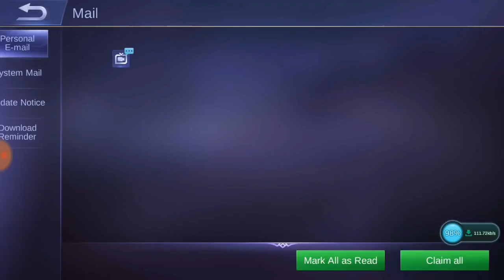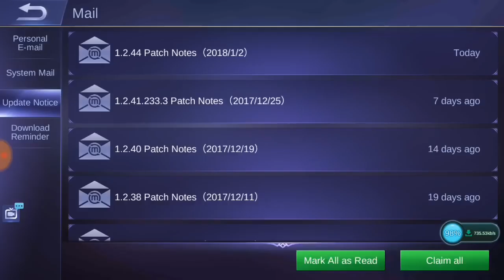BB Coins Mobile Legends